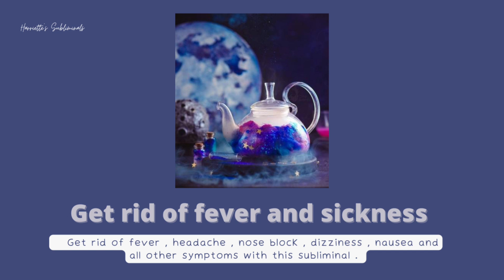Get rid of fever and sickness subliminal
𝑯𝒆𝒚 𝒈𝒐𝒓𝒈𝒆𝒐𝒖𝒔, 𝑾𝒆𝒍𝒄𝒐𝒎𝒆 𝒕𝒐 𝑯𝒂𝒓𝒓𝒊𝒆𝒕𝒕𝒆'𝒔 𝑺𝒖𝒃𝒍𝒊𝒎𝒊𝒏𝒂𝒍𝒔

AFFIRMATIONS:
◇My fever is completely gone
◇My headache is completely gone
◇My nose is fine and I can breathe Freely
◇Zero nausea
◇My temperature has gone down
◇Complete elimination of cold and chills
◇Paleness in my skin is gone
◇I am super healthy
◇My food tastes amazing to me
◇All the bitterness in my tongue is gone
◇My body is back to normal
◇I can focus well
◇I can do whatever I want
◇All the pain and sickness I my body is gone

Information ℹ️

𝕹𝖔𝖙𝖊 :

♡ Love yourself
♡ Listen at a volume you are comfortable with
♡ Stay hydrated
♡ Safe results
♡ Booster included
♡ Unisex
♡ Exaggerated Subliminals
♡ Works with and without headphones
♡ Downloadable

𝕰𝖝𝖙𝖗𝖆 𝕹𝖔𝖙𝖊 :

☆ I don't use negative words ( don't, no, never, etc )
☆ Only positive affirmations
☆ Can be used with any subliminal bundle
☆ Instant results
☆ Completely safe
☆ If you feel tingles it is okay, it means the sub is working
☆ If you get a headache, rest for a while and listen again
☆ Listen as many times as you want, works even at one listen.
☆ I did not use any frequencies, I might make one in the future but this one does not include frequencies

𝒀𝒐𝒖 𝒂𝒓𝒆 𝒔𝒐 𝒃𝒆𝒂𝒖𝒕𝒊𝒇𝒖𝒍 𝒂𝒏𝒅 𝒔𝒖𝒄𝒄𝒆𝒔𝒔𝒇𝒖𝒍, 𝒚𝒐𝒖 𝒅𝒆𝒔𝒆𝒓𝒗𝒆 𝒂𝒍𝒍 𝒕𝒉𝒆 𝒃𝒆𝒔𝒕 𝒕𝒉𝒊𝒏𝒈𝒔 𝒊𝒏 𝒕𝒉𝒆 𝒘𝒐𝒓𝒍𝒅. 𝑺𝒕𝒂𝒚 𝒔𝒂𝒇𝒆, 𝑰 𝒍𝒐𝒗𝒆 𝒚𝒐𝒖 ♡